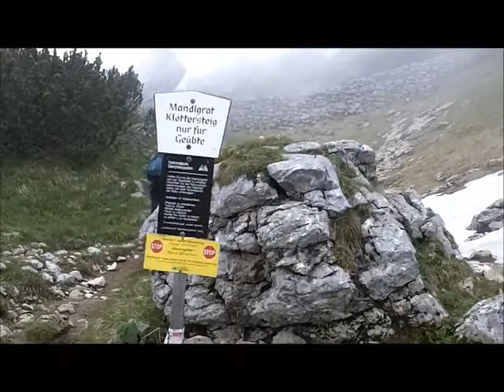Klettersteige Mannlgrat und Schustersteig - vom Gewitter überrascht worden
Entscheidung am Hohen Göll, hoch über Berchtesgaden. Mit knapper Not davon gekommen... Mehr Videoclips
berggeil.de ist jetzt auch bei facebook. Da findest du unsere neuesten